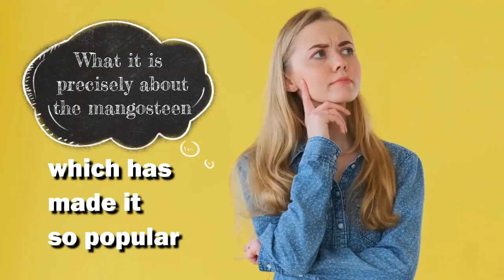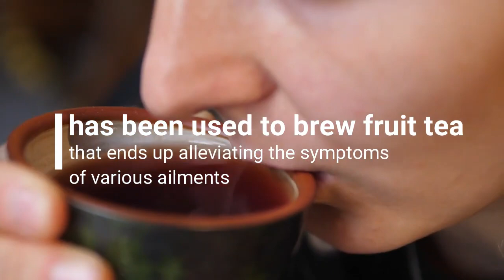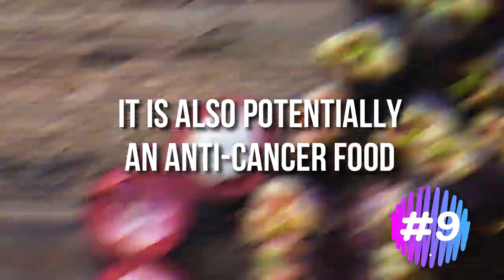10 Powerful Benefits of Mangosteen YOU NEED TO KNOW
Mangosteen, also known as the purple mangosteen, is a tropical evergreen tree with edible fruit native to tropical lands surrounding the Indian Ocean. Its origin is uncertain due to widespread prehistoric cultivation.